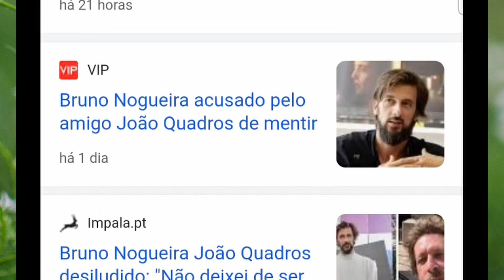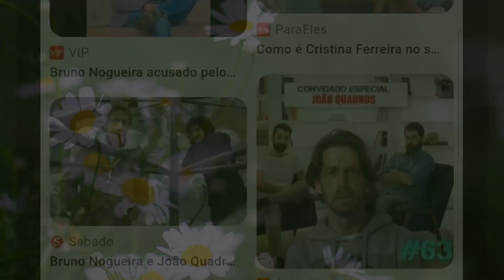BRONCA! Bruno Nogueira e João Quadros de COSTAS VOLTADAS!